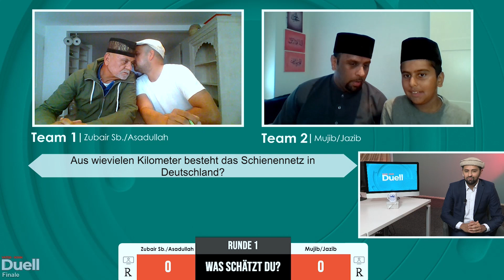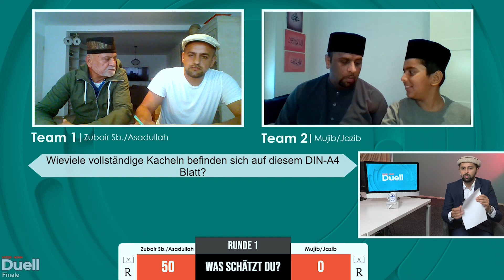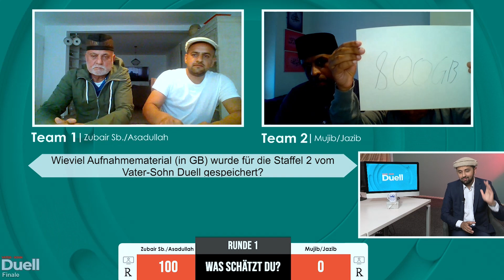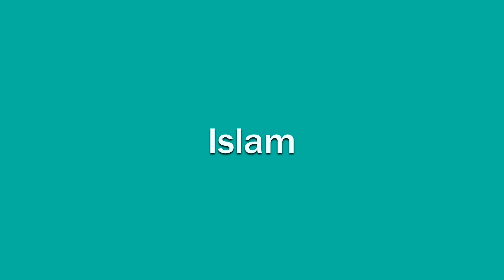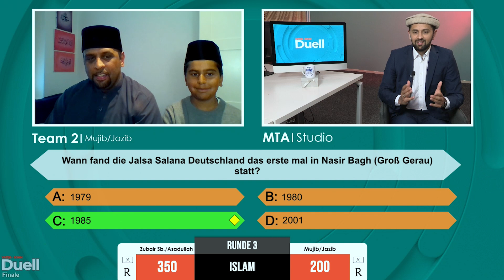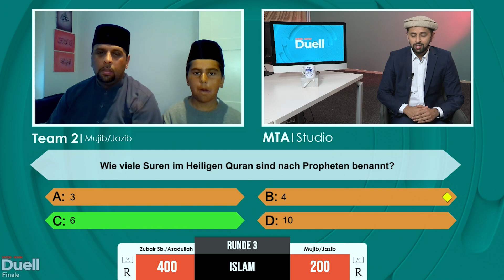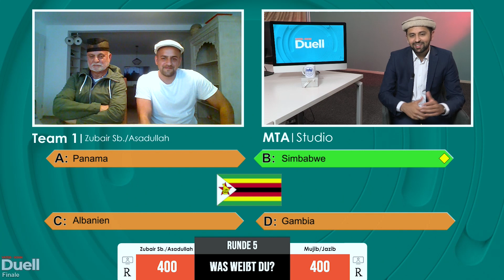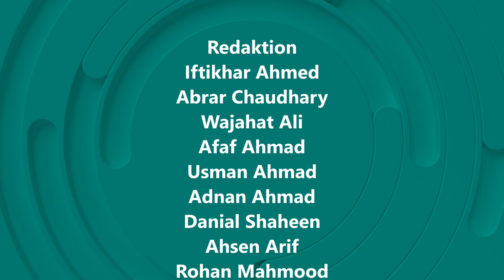Gelingt die Überraschung erneut? Sport entscheidet... | Vater-Sohn Duell | S3F12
Kostenlose und kompetente 24/7 Islam Info-Hotlines:

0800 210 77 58 (deutsch)
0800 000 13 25 (türkisch)

RA steht für »raḍiyallāhu ta‘ālā ‘anhu/‘anhā/‘anhum« d. h. »Möge Allah an ihm/ihr/ihnen Gefallen fnden« und wird im Anschluss an die Namen der Gefährten des Heiligen Propheten Muhammad (SAW) oder des Verheißenen Messias (AS) gesprochen.